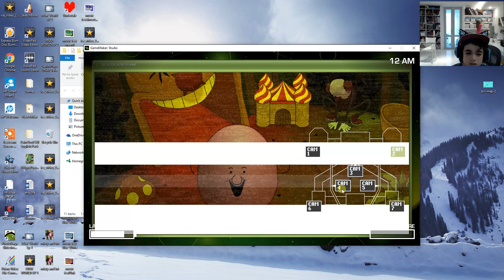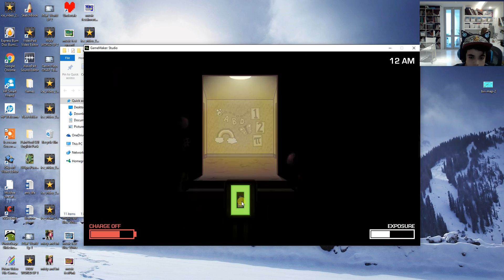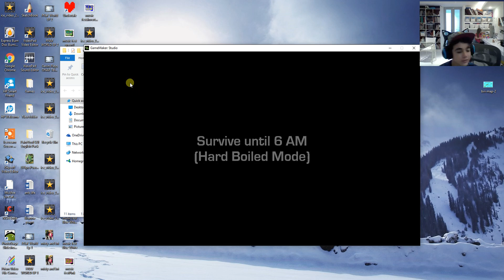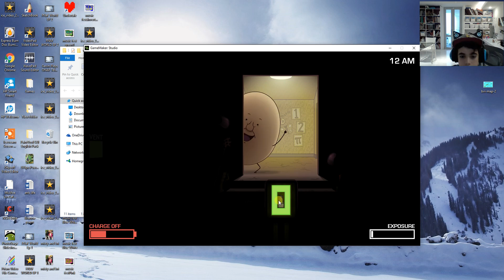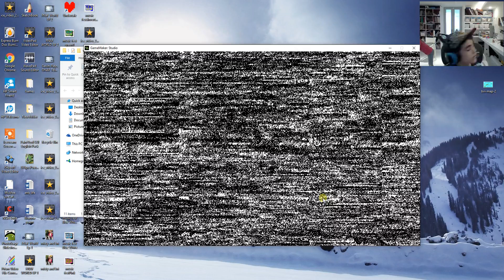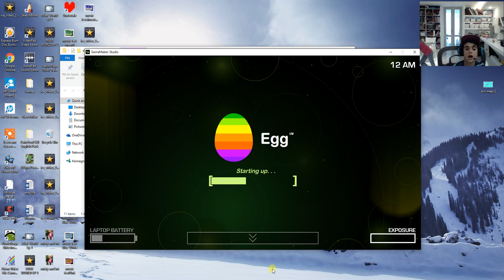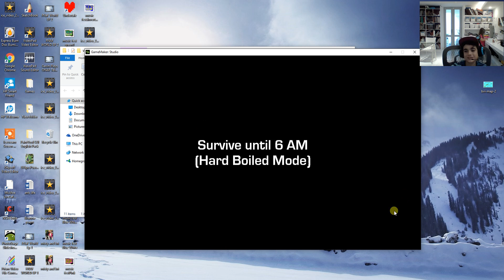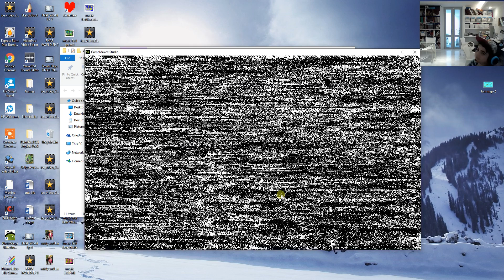Gavin Plays: ONAF 2 Hard Boiled Mode #2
Uggggggh I don't feel well. AAAANYWAY

I'll be off to Iceland from May 20-30. My birthday is on the 29!

Shoutout to BraveScorpion24, Becca long (Willowcat_GAMES), Linkion407, and RavenShadow Productions CAUSE THEYRE AWESOME!

Art is not by me